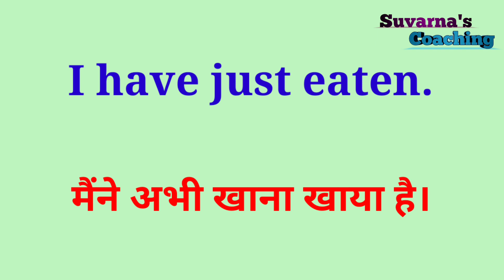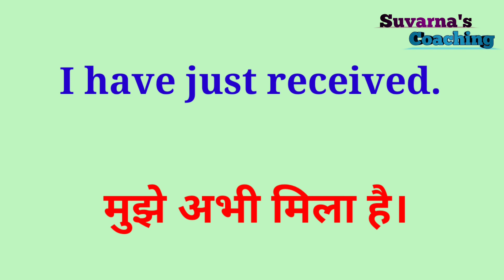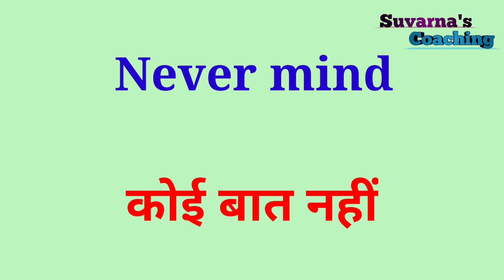Daily use English sentences for beginners || with hindi translation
This video is very important for all English speaking bigginers.

This video is helpful for teachers and students.

# I trying to give my best 👌

Suvarna's Coaching 👇

akfYLOF0dnpw